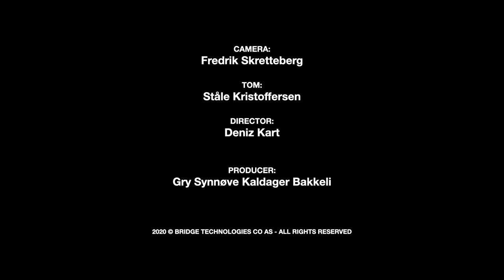18th August - Back from Summer Holidays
Tim Langridge and Simen K. Frostad recap on previous shows and allude to the launch of Partner shows, latest news and releases in the coming weeks!